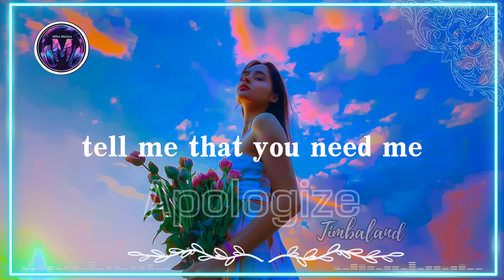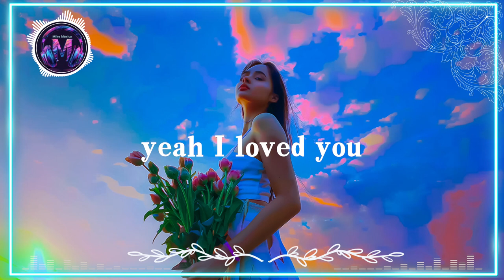Timbaland - Apologize ft. OneRepublic (Lyric Video)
Timbaland - Apologize ft. OneRepublic (Lyrics/Video)
🎤 Lyrics: Timbaland feat. OneRepublic - Apologize 🎵

I'm holding on your rope, got me ten feet off the ground
And I'm hearing what you say, but I just can't make a sound
You tell me that you need me then you go and cut me down, but wait
You tell me that you're sorry, didn't think I'd turn around, and say (that)

I'd take another chance, take a fall, take a shot for you
And I need you like a heart needs a beat, but it's nothin' new (yeah)
I loved you with a fire red, now it's turning blue, and you say,
Sorry, like the angel heaven let me think was you, but I'm afraid...

I said, "It's too late to apologize," yeah (too late)

I'm holdin' on your rope, got me ten feet off the ground